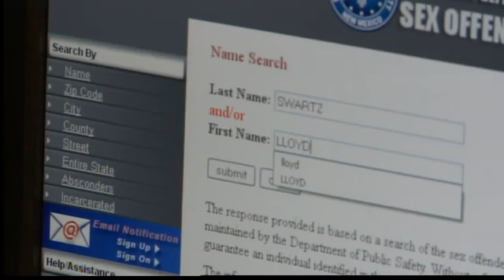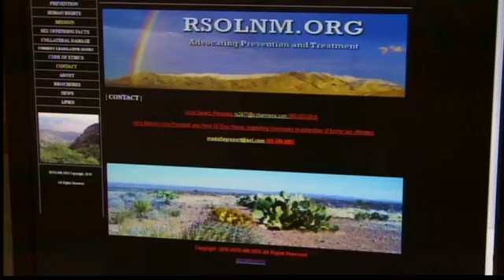Sex offender convention coming to Albuquerque